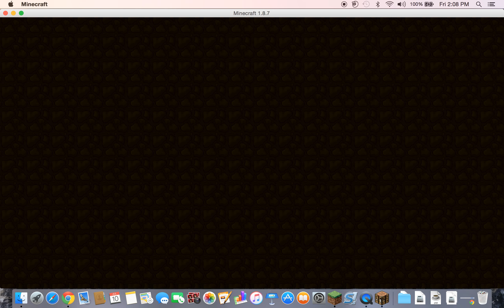Wynncraft Guild War:Kangronomicon-Ragni Main Entrance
1000 mobs Just For Fun XD
Bob's Mythic Daggers
Blue mask
Adamantite
Crystal
Stalagmites
70 Def, 70 Str, 8 Agi